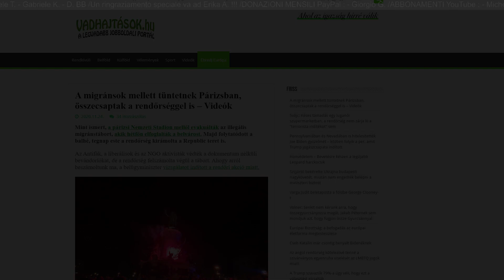INCREDIBILI PROTESTE in difesa dei migranti!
Parigi e tutta la Francia di Emmanuel Macron hanno un problema. Non sanno dove mettere i migranti! Lo sgombero della tendopoli di Saint Denis ha esasperato gli animi. Scoppiano le proteste degli immigrati illegali, delle ONG e dell'estrema sinistra (Antifa, comunisti come Ian Brossat). Place de la République si trasforma in tendopoli, la polizia interviene, sale la tensione tra manifestanti (col motto "Solidarietà per chi è senza documenti") e agenti. Cassonetti in fiamme e cariche. Un trattamento molto più morbido di quello riservato ai francesi anti lockdown di qualche giorno fa.

SUPPORTAMI QUI:
+ABBONATI:
+Per BONIFICI bancari, IBAN: HU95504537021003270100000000